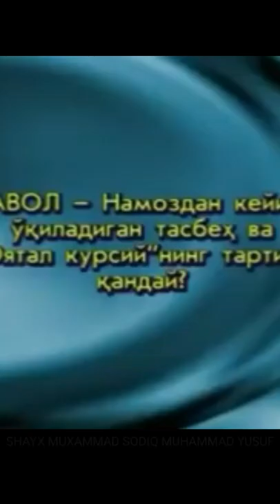NAMOZDAN KEYIN TASBEH AYTISH BIDʼATMI? SHAYX MUXAMMAD SODIQ MUHAMMAD YUSUF/